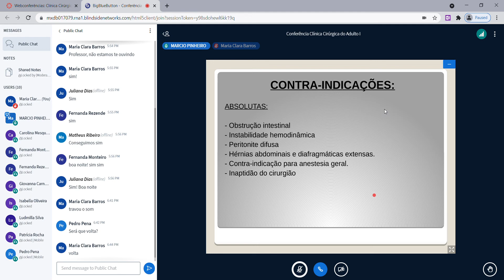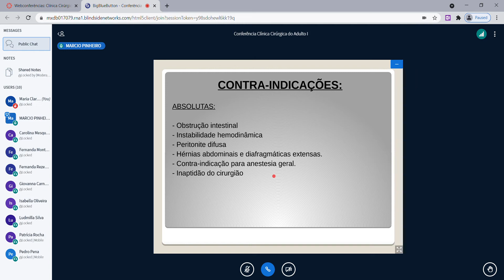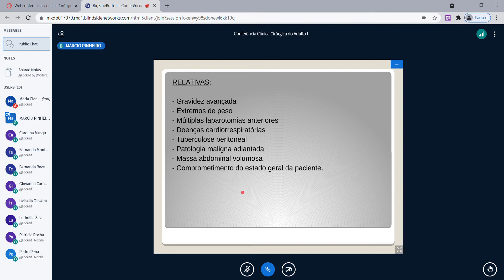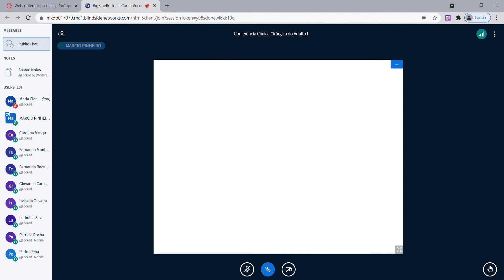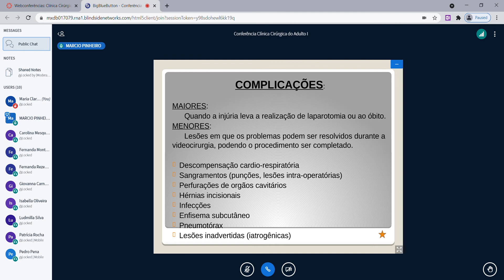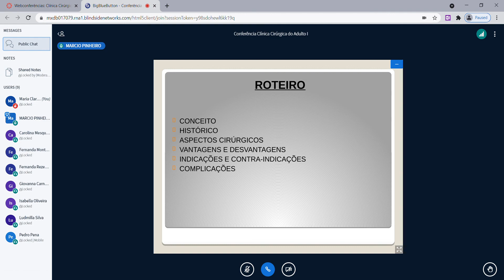CC1 - Aula Márcio - Vídeo Laparoscopia - Part. 3